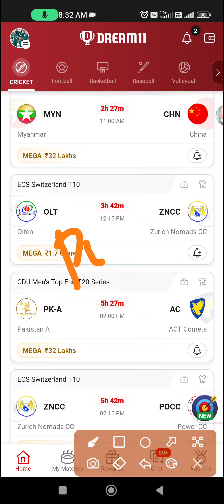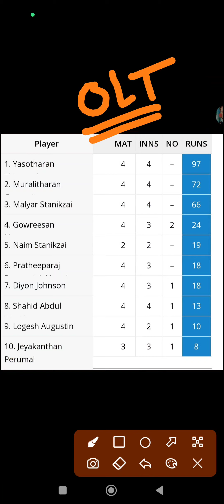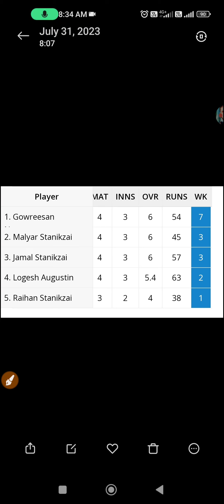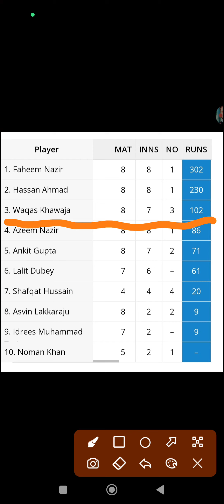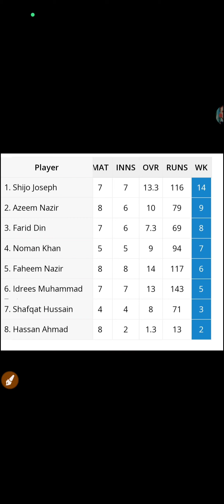olt vs zncc dream11 prediction |olt vs zncc dream11 player stats|olt vs zncc dream11 team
olt vs zncc dream11 team | olt vs zncc dream11 prediction | olt vs zncc player stats | olt vs zncc |

olt vs zncc dream11 prediction
olt vs zncc dream11 team
olt vs zncc dream11 team today
olt vs zncc player stats